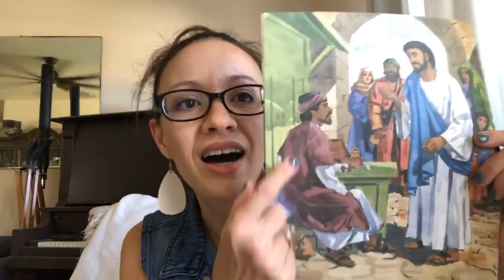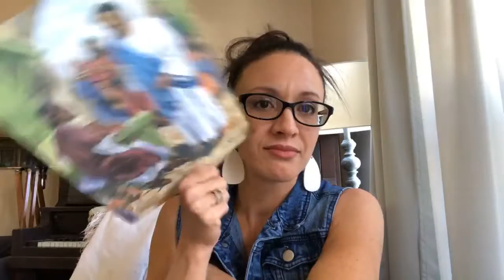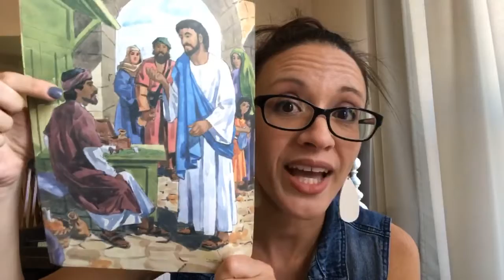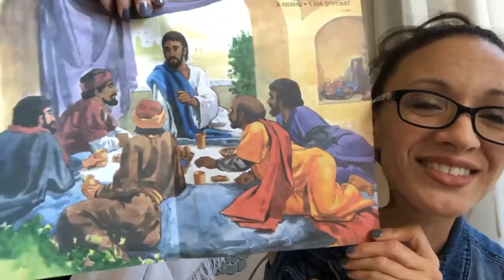Little Ones: Lesson #18- Follow Me! 09/06/2020